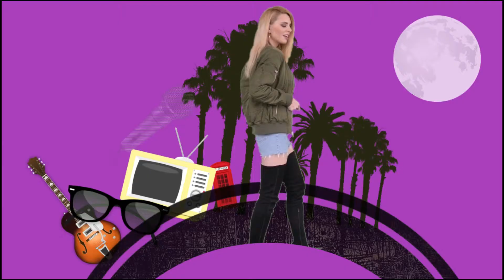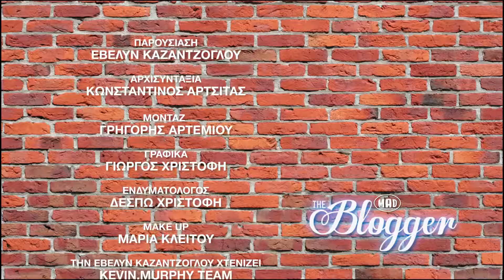The Blogger - Τι είδαμε στο fashion show του Βασίλη Ζούλια στο Athens Xclusive (10.04.17)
Καθημερινά Δευτέρα με Παρασκευή στις 16:40, 19:40, 21:40, 22:40